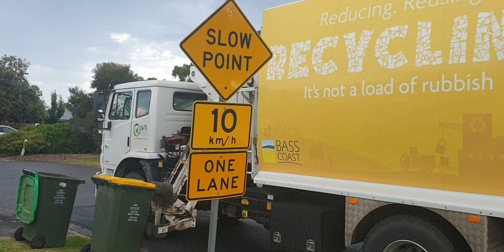Bass Coast Recycling | truck 7 before breaking down